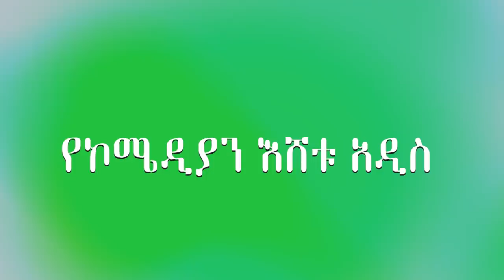ካፒቴን መሆን ነበር የምፈልገው@comedianeshetu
JEGNA MEFTER
This show  is a talk show , in which different guests will be invited  and they will share their life experience with the host comedian Eshetu. so that the youth will take a lesson from their success and failure. from the prices they have paid in life and from the victories  they have achieved in life  . the theme of the show is showing the young generation how hard they have worked to be where they are today.
and  we want to promote the culture of praising our heroes rather than insulting them on social medias. further more we are aiming to give the youth role models they can look up to.
we will invite different guests every week , guests like artists, experts, motivational speakers, sports person, authors e.t.c. ESHETU MELESE